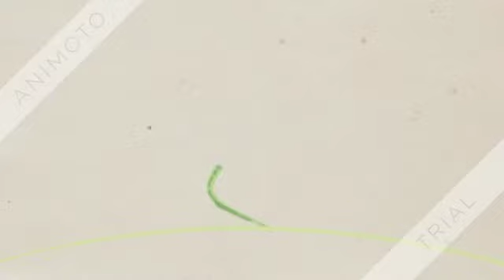4ο Νηπιαγωγείο Αρτέμιδος-Φυτεύουμε βολβούς από την Κερασιά e Twinning 2015-2016